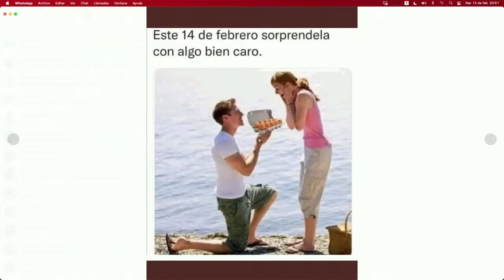El Huevo Sigue Subiendo su Precio - Entre Todos Digital